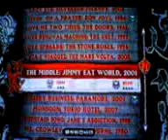GH:WT The Middle Drums Expert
9 Years Old Gustav Complete The Middle Expert